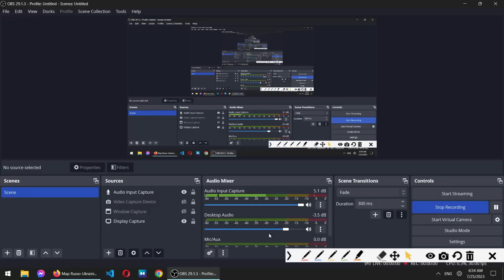ფრონტის მიმოხილვა [კლიშეევკა, ბევრი თეორია] (24/07/23)